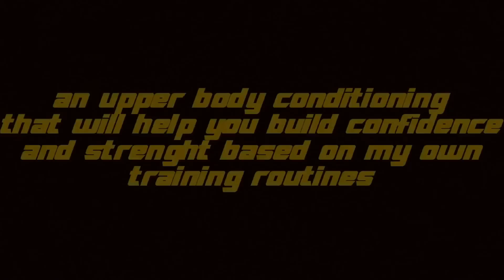20 Upper body conditioning exercises for Capoeira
Here is me Anderson Zapata Aka (Rawtricks) launching the new channel.
The following is an overall training routine.These exercises will help you improve confidence and strenght when performing advanced capoeira movements, this routine should be done only if you are free from injuries and you have a basic knowledge of Capoeira.
Remember to always perfom a 5 to 10 minutes warm up.
Don't try this exercises if you have an spinal injury, the degree of pressure doing exercises on the head will affect your condition even more.

Follow @Capoeiramovies
Follow @rawhousecalisthenics
Follow @capoeirasthlm
Capoeira Abolicao